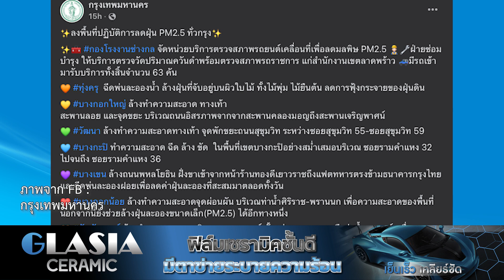กทม.เตือน ฝุ่นหนา 28 ธันวาคมนี้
กรุงเทพมหานคร รายงานสถานการณ์ฝุ่น PM 2.5 คาดการณ์ล่วงหน้าและแผนการดำเนินงาน ระหว่างวันที่ 26 ธันวาคม 2565 -1 มกราคม 2566 ค่าฝุ่น PM2.5 มีแนวโน้มเพิ่มขึ้น เนื่องจากบริเวณความกดอากาศสูงหรือมวลอากาศเย็นกำลังค่อนข้างแรงอีกระลอก จะแผ่เสริมลงมาปกคลุมประเทศไทย วันที่ 28 ธันวาคมนี้ จึงเป็นช่วงเวลาที่ควรเฝ้าระวังทั้งพื้นที่ กทม. เนื่องจากสภาพเพดานการลอยตัวอากาศที่ต่ำ ประกอบสภาวะอากาศที่นิ่ง ลมสงบ

BBLAM กองทุนบัวหลวง รายละเอียดเพิ่มเติม
กลาเซีย เซรามิค เย็นเร็ว เคลียร์ชัด
เอสโซ่ ซูพรีมพลัส พลัสความอุ่นใจ ไปได้ไกลกว่า
Yokohama ยางโยโกฮามา ยางระดับพรีเมียม ให้ความนุ่มนวลทุกการขับขี่ ตอบโจทย์ทุกการเดินทาง เลือกยาง โยโกฮามา